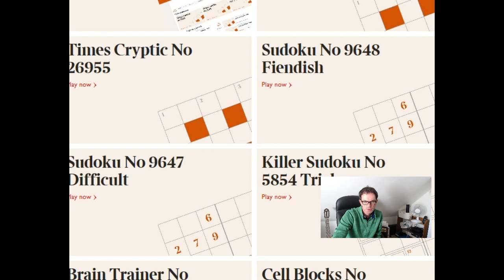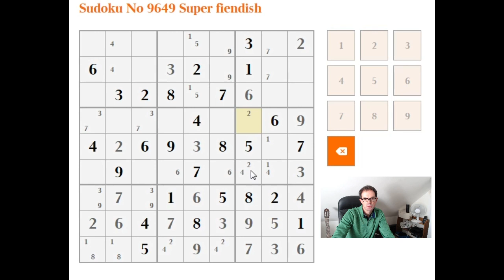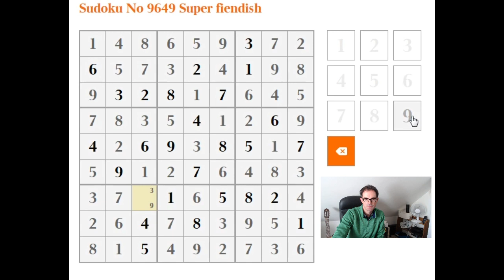More guidance on solving the most difficult sudoku puzzles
Former World Sudoku Championship competitor, Simon Anthony, takes a look at another of the hardest puzzles that appear in the British press.